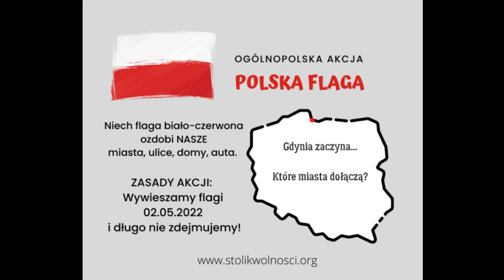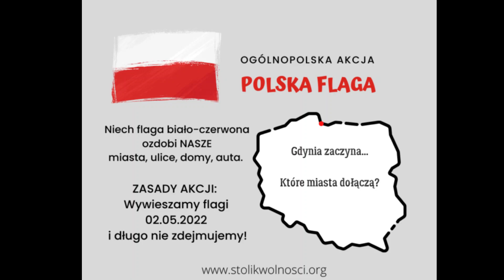Dzień Flagi Rzeczypospolitej Polskiej. Dzień Polonii i Polaków za granicą!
Jeśli PW Państwo, że wykonywana przeze mnie daje pracę, czerpanie korzyści, być może dać później świat zawirowany świat, może być może być może mi się praca sukces, czerpanie i uśmiech na będzie miłować, jeśli będzie można poczęstować mnie kawą. PIĘKNIE DZIĘKUJĘ :) Kawiarenka tu: buycoffee.to/punktwidzenia